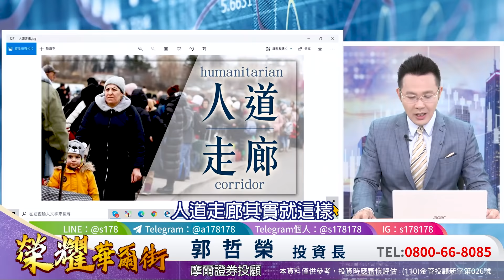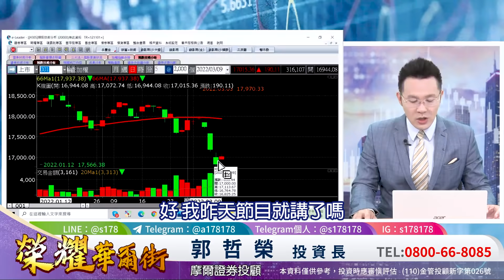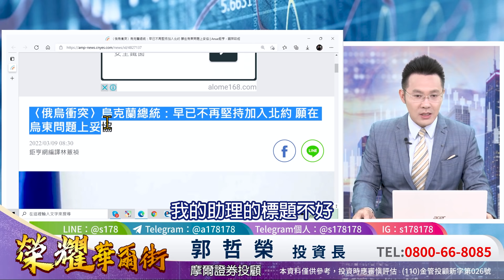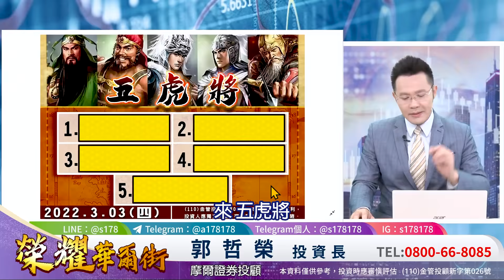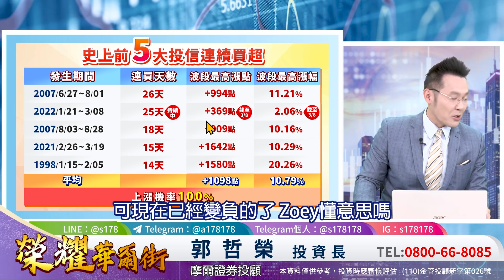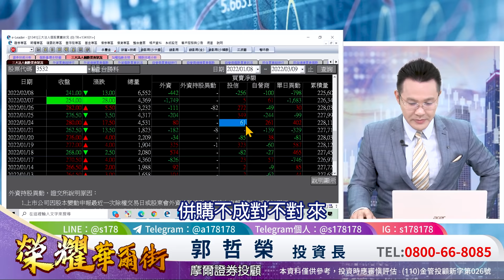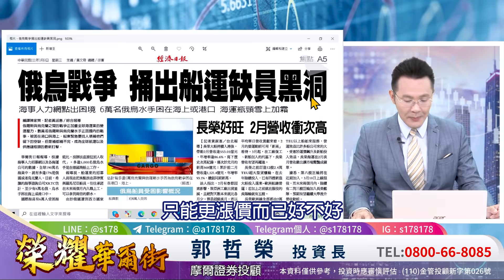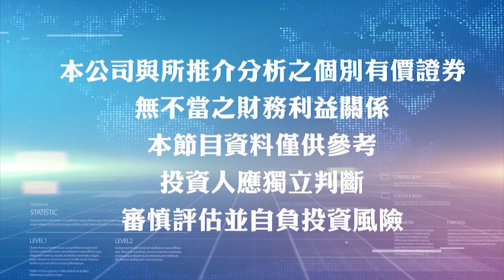2022.03.09 郭哲榮分析師【台股大漲190點! 俄烏危機解除?】 (無廣告。字幕版)